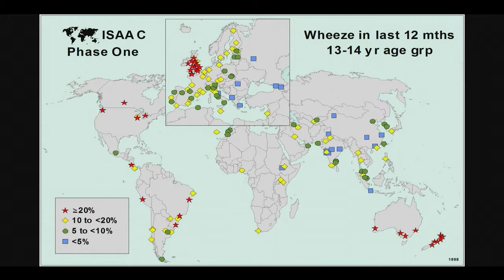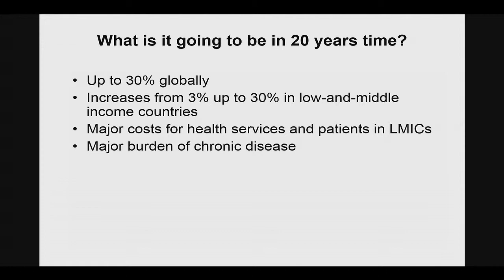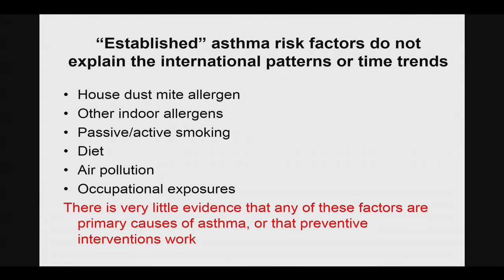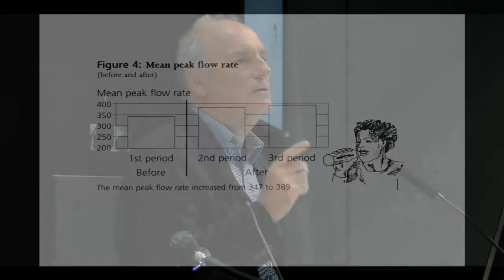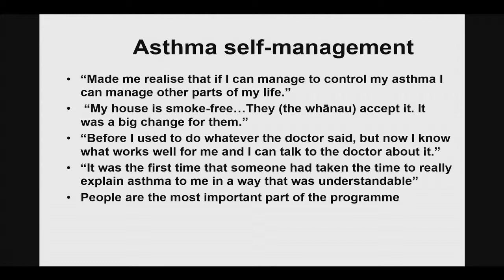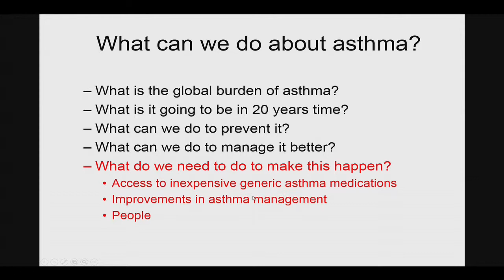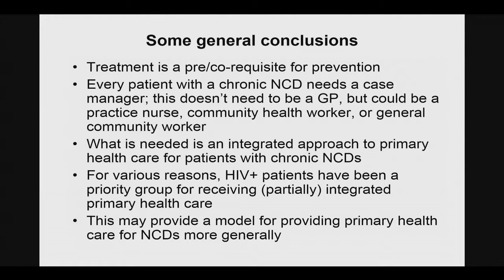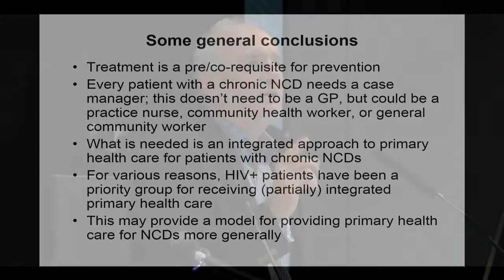Neil Pearce - 'Chronic Respiratory Diseases Management in LMIC...'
'Addressing the Intersection of NCD and HIV: Challenges and Opportunities Symposium'.

John Snow Lecture Theatre, London School of Hygiene & Tropical Medicine. 15th April 2014.